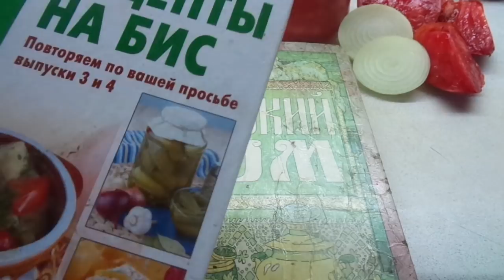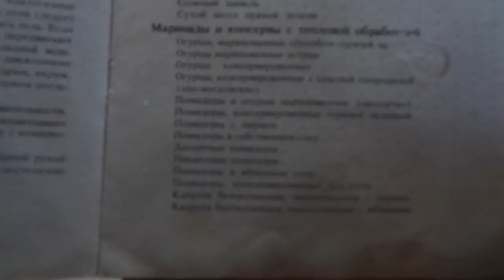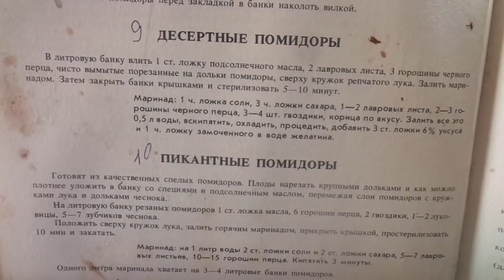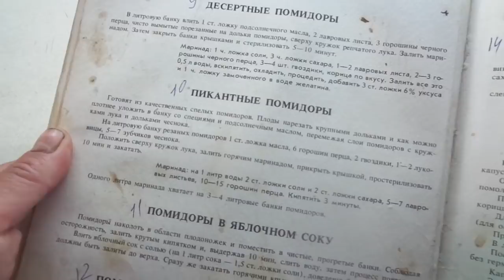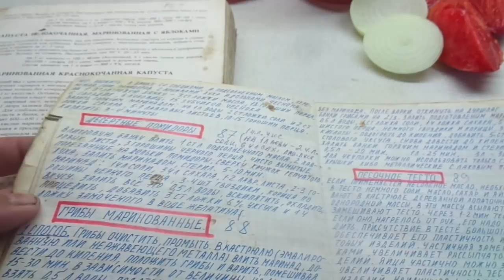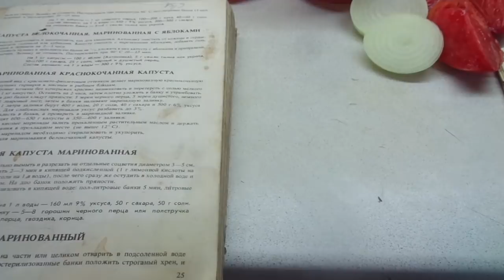ЗАГОТОВКИ НА ЗИМУ. ДЕСЕРТНЫЕ ТОМАТЫ ДОЛЬКАМИ. Ольга Чернова.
Существует много различных рецептов консервирования томатов. Большинство из них я пробовала и пришла к такому мнению - крупноплодным томатам и томатам оранжевым и желтым(даже если они мелкие) больше подходят рецепты, где содержание сахара превышает содержание соли. Я много лет использую десертный рецепт для консервирования крупноплодных томатов дольками и считаю его одним из самых лучших для сладких сортов томатов. По многочисленным просьбам я расскажу о нем более подробно в этом видео.